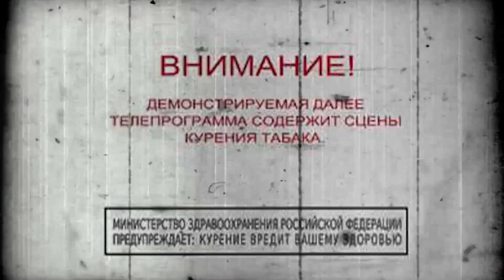Внутренние Тени: Три года проекту